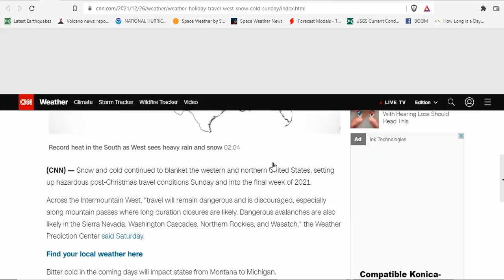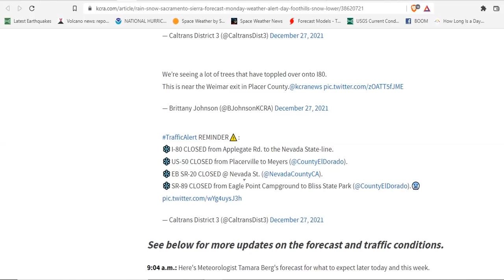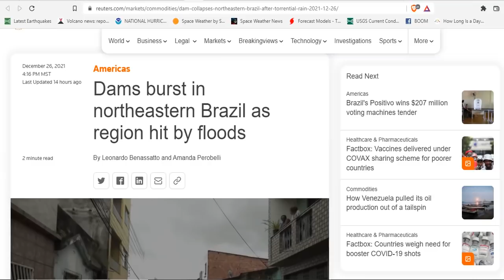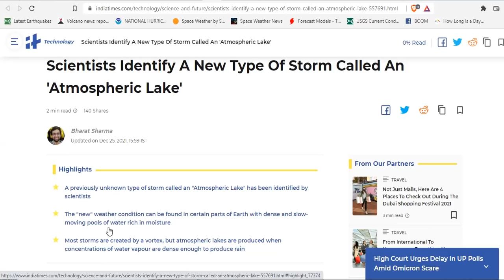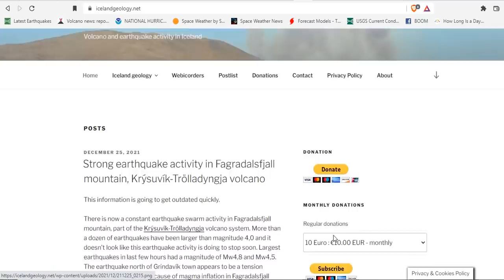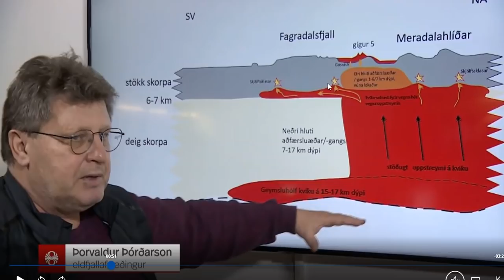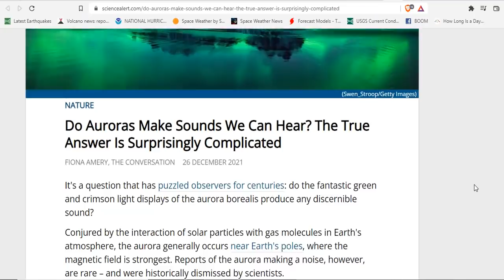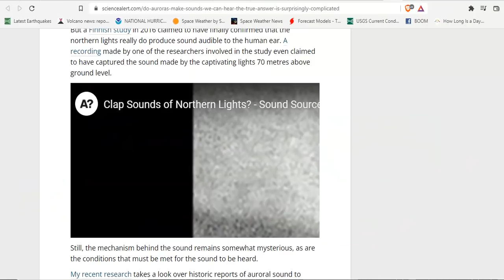Avalanche Warnings In 6 Western States, Snow Continues To Pile Up - Iceland - Do Auroras Make Noise?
Western US to close 2021 with record cold and piling snow
Snow and cold will make for difficult post-Christmas travel across the western and northern United States
Snow expected to continue as winter storm warnings extend from Seattle to San Diego
NorCal storm live updates: I-80, Highway 50 remain closed, 69K without power
Hazardous Winter Weather Conditions for Portions of the West, Northern Plains and Northeast
Scientists Identify A New Type Of Storm Called An 'Atmospheric Lake'
Fagradalsfjall volcano update: continuing ground deformation has reached same pre-eruptive February values
Do Auroras Make Sounds We Can Hear? The True Answer Is Surprisingly Complicated
How slick water and black shale in fracking combine to produce radioactive waste

Bitcoin: 17NV3vtcQhRnsRnjckCcYkKVEUcnirKQ62